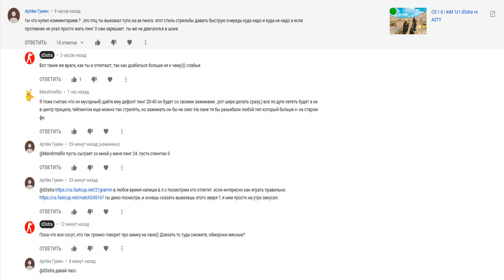FASTCUP | 1x1 | d3stra VS Самоуверенный Хейтер ( ЗАКРЫТО )